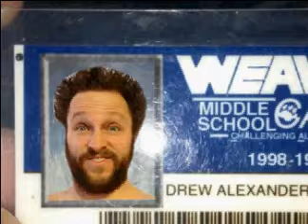Doggy Face - Drew Sample's Middle School ID 4 - Get In Da Corner Comedy Podcast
Doggy Face is a character from the friendly, internet idiots Dogga Baby and Yuk Nassty of The Get In Da Corner Comedy Podcast.

In this video Doggy Face talks about Spending life as Drew Sample's, from The Sample Hour Podcast, middle school ID card  :))

Come get er Dumb, yah hay, every week with dumbasses by downloading Get In Da Corner podcast on iTunes, Stitcher, podomatic, zune, podcast one, tune in radio, and of course on Stitcher

Also search for The Sample Hour Podcast with @DrewSample and @CleverWes

GetInDaCorner.com   - Also their Tumblr page -